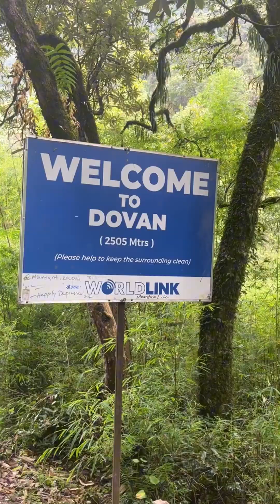Day 10 of My 19-Day Nepal Trip | Annapurna Base Camp 2024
Day 10 of My 19-Day Nepal Trip

From Sinuwa to Himalaya 🏔️✨

The day began early with a breathtaking sunrise casting a golden glow over the snow-capped peaks—a sight that never loses its charm. Outside our hotel, beautiful horses grazed peacefully, adding to the serene atmosphere. Feeling refreshed and excited after a great night’s sleep (despite a few late-night toilet visits), I enjoyed a hearty breakfast and warmed up for the day’s trek.

By 8 am, we were back on the trail, heading to Himalaya, where we would stay at the cozy Hotel Royal Family Himalaya Lodge & Restaurant, known for its stunning mountain views and warm hospitality.

One of today’s highlights was Fish Tail Mountain, or *Machapuchare*. This sacred peak, with its iconic fishtail shape, stands tall as a symbol of beauty and reverence for the locals. Often shrouded in mist, its mystical aura captivated us throughout the journey.

The trail led us through a chilly forest where we marveled at the strength of locals carrying heavy loads. The soothing sound of waterfalls accompanied us, growing louder as we reached Dovan for lunch. While waiting for our meal, we indulged in a chocolate chip cake—an unexpected treat that gave us a little extra energy.

A short distance from Dovan, we encountered the magnificent Doban Waterfall, the largest I’ve ever seen! Its powerful cascade thundered over massive boulders, creating a refreshing mist and a sense of awe. Surrounded by vibrant greenery, the waterfall felt like a hidden oasis in the mountains. We spent time here snapping photos, exploring the area, and ringing the nearby bells, a traditional gesture for good fortune. This moment became one of the most memorable highlights of my journey.

As we climbed higher, the air grew colder, and a mystical fog enveloped the trail, adding a sense of adventure. Reaching Himalaya felt like a triumph, especially when I spotted the Malaysian flag waving proudly in the mountain breeze—it was a heartwarming welcome after a challenging trek.

A hot shower was pure bliss in the chilly evening, and we ventured out briefly to enjoy coffee and hot chocolate at a nearby café. The rest of the night was spent playing card games while waiting for dinner. I had egg curry with rice, and our guide, Krishna, shared sardine cans he’d brought along, adding a protein boost to our meal. To top it off, we ordered a pizza—because why not end the day with a little indulgence?